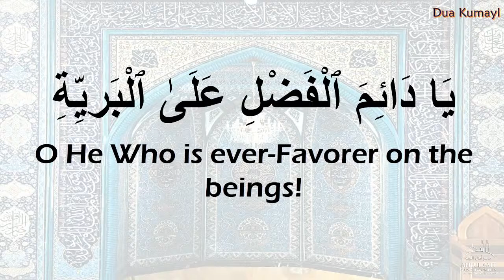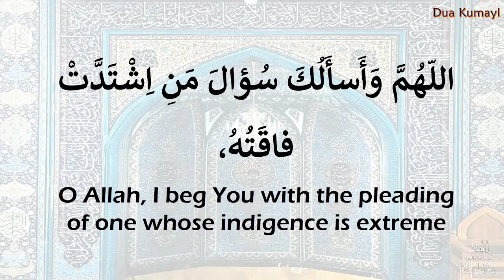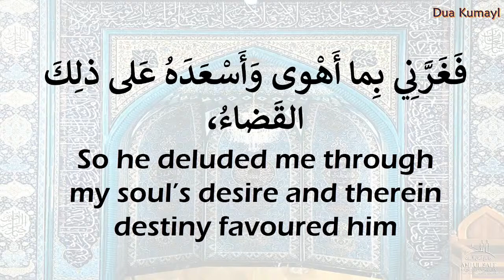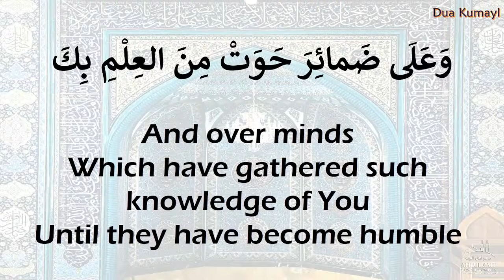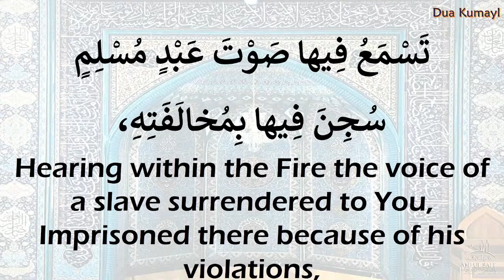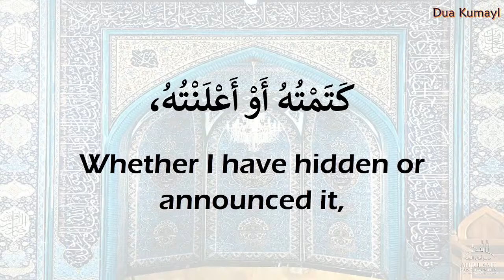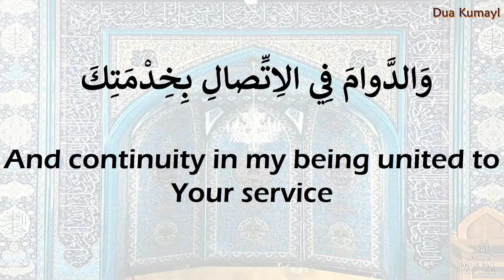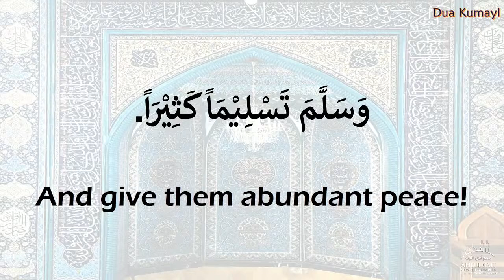Dua Kumayl & Short Lecture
Mowlana Syed Aftab Haider
18 April  2024
Ahlul Bait Mosque Complex
Cape Town